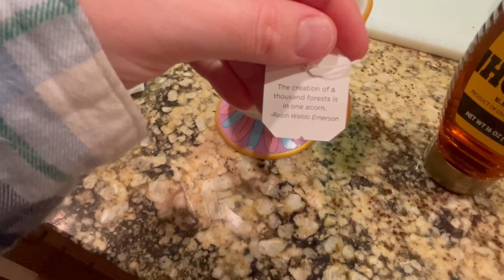Dusting My Room 😷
So the time has come to finally start the process of dusting my room as much as I can in order to help my severe allergy to dust. This was just the beginning and already was a process. I am hoping to save up money to get an air purifier eventually to really help me.

Saturday.